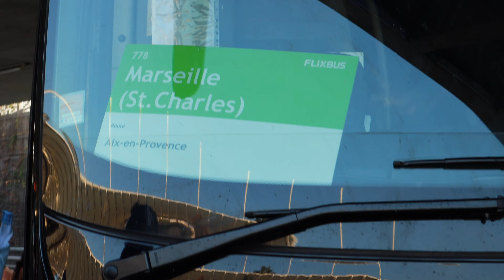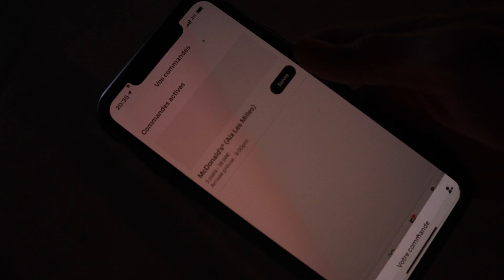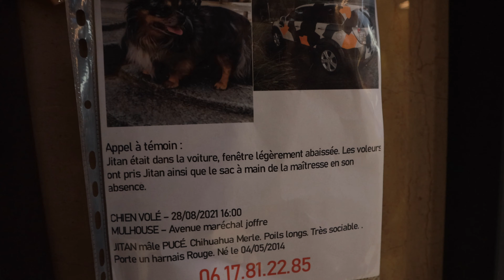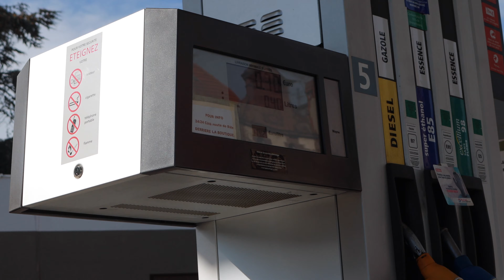On a fais le tour de l'europe pour trouver cette caisse ! (14h de bus RIP)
Faire plus de 1000km en bus pour aller chercher une voiture c'est fais ! Cosmos_Vision​

Membres cosmos (instagram) :
Ian : iann_lacoste
Baptiste : bapt06270
Maxime : maxime.ory
Nathan : nathansolal
Romain : romain_Vidil